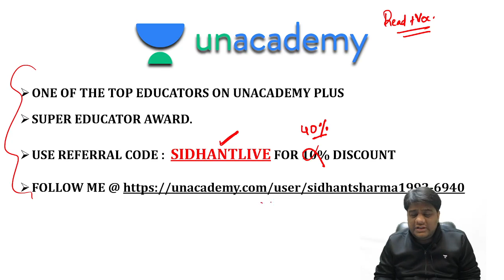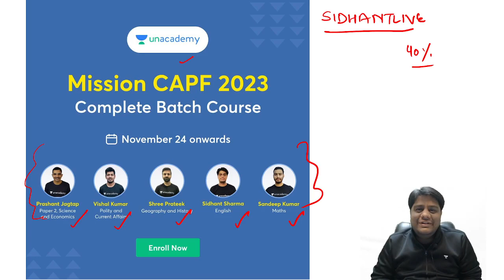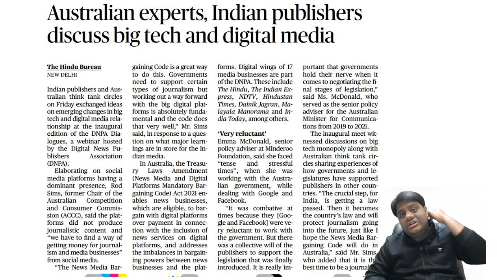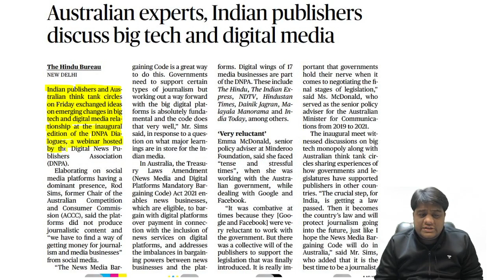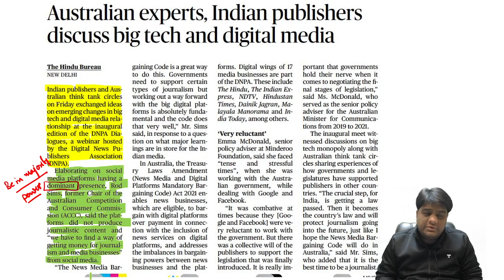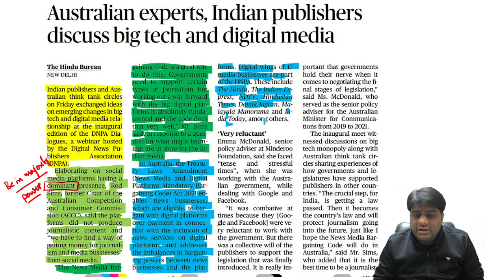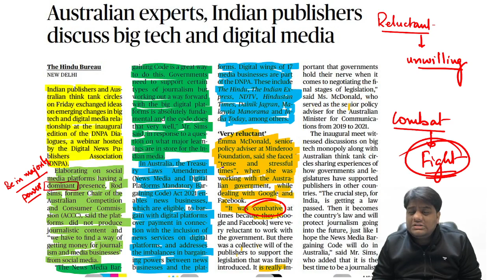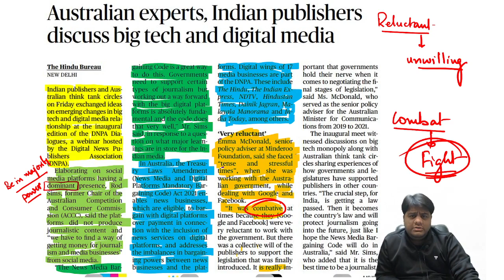Reading The Hindu - Part 2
In this video, Sidhant Sharma will teach you how to start reading the hindu and get the best of reading and vocabulary out of it.